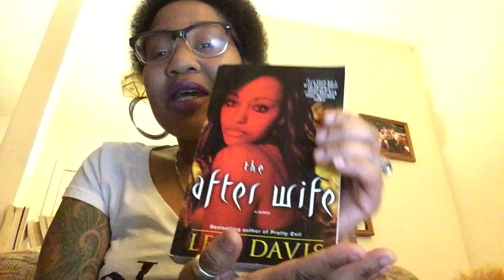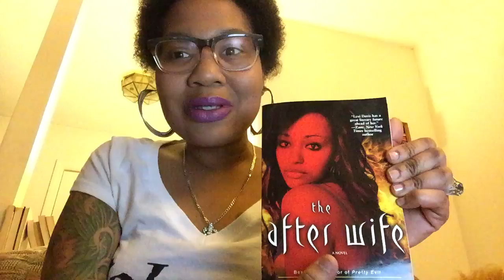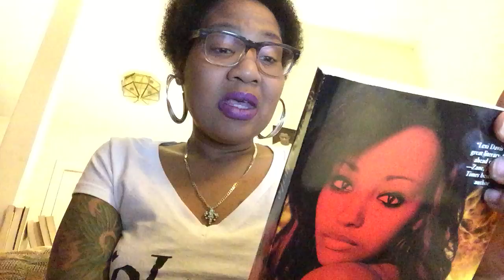BooksaretheStar The After Wife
Happy Women's History Month. Today's Star Book is Lexi Davis's The After Wife. Imagine being unable to have sex without a natural disaster happening?